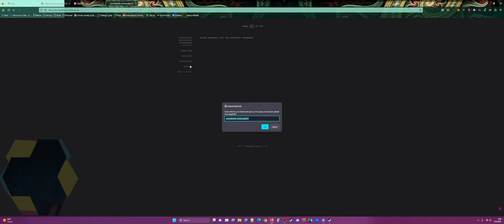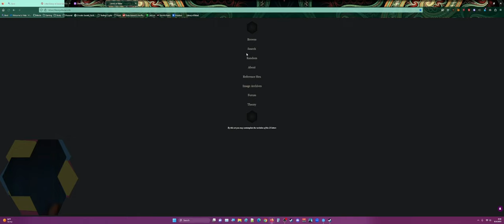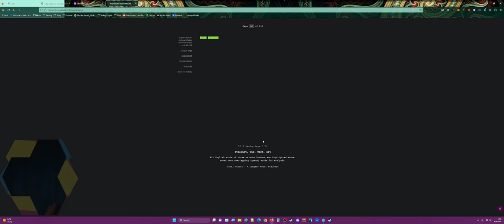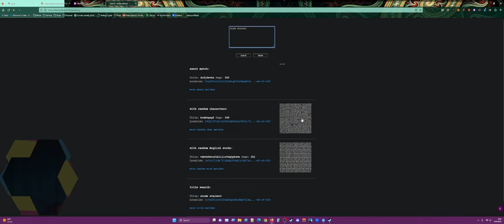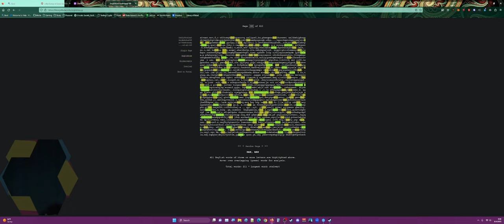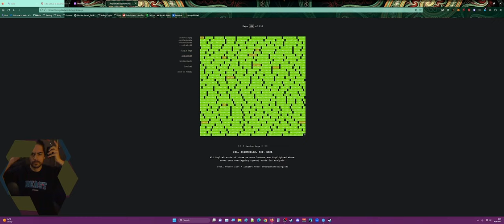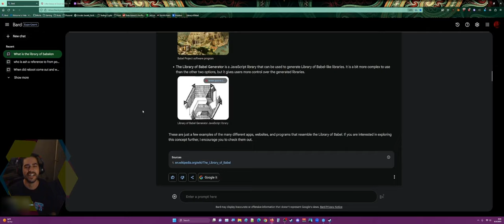The Library of Babel (Pilot)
Sure, here is a YouTube description of the Library of Babel and an explanation that we will continue to look up interesting things from the Library of Babel from time to time on the Elude Stalwart YouTube channel:

**The Library of Babel**

The Library of Babel is a fictional library that appears in the short story of the same name by Argentine author Jorge Luis Borges. The library is infinite, containing every possible combination of 256 characters (26 letters, space, comma, and period). This means that the library contains every book that has ever been written, every book that could ever be written, and every possible permutation of those books.

The library is a vast and labyrinthine structure, with shelves upon shelves of books. The books are arranged in a seemingly random order, and there is no way to know for sure what books are in the library, or how to find them. This makes the library a place of mystery and wonder, as well as a reminder of the vastness of knowledge and the limits of human understanding.

**Elude Stalwart**

On the Elude Stalwart YouTube channel, we will continue to look up interesting things from the Library of Babel from time to time. We will explore the different ways that the library can be used to generate text, to find patterns in the universe, and to create new and unexpected ideas. We will also discuss the philosophical implications of the library, and how it can help us to understand the nature of language, knowledge, and reality.

We hope you will join us on our journey to explore the Library of Babel!

**Here are some emojis and gifs that I could add to spice up the description:**

* 🤯 for the vastness of the library
* 📚 for the books
* 🔱 for the infinite possibilities
* 🔎 for the search
* 💡 for the new ideas

We hope you enjoy the Library of Babel!